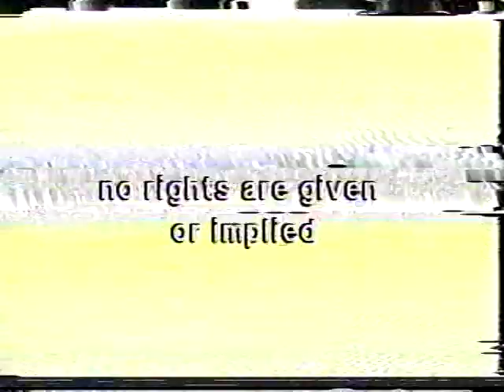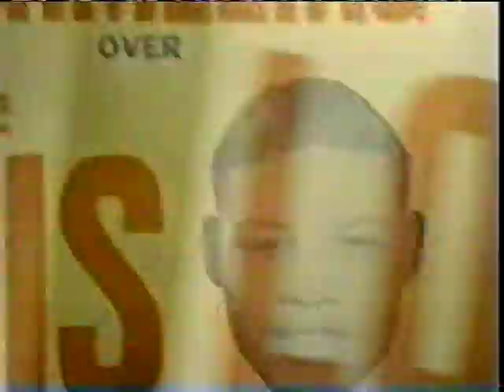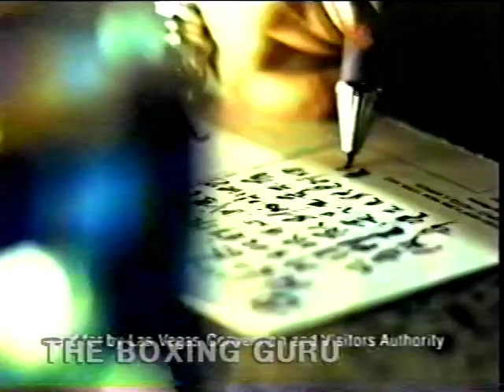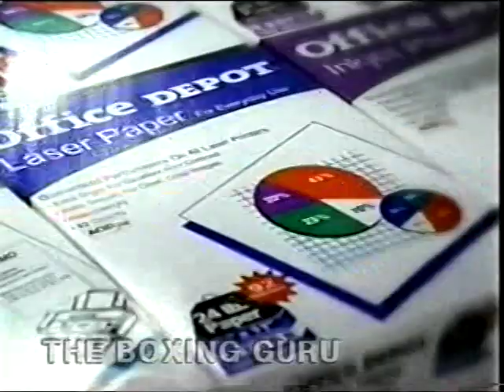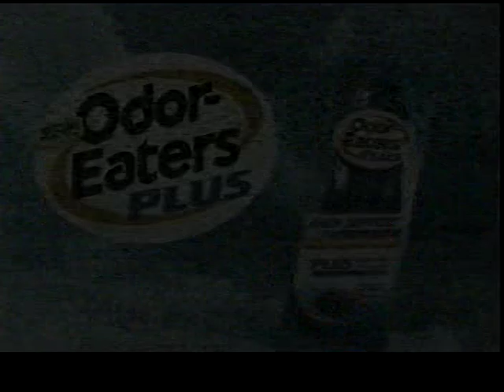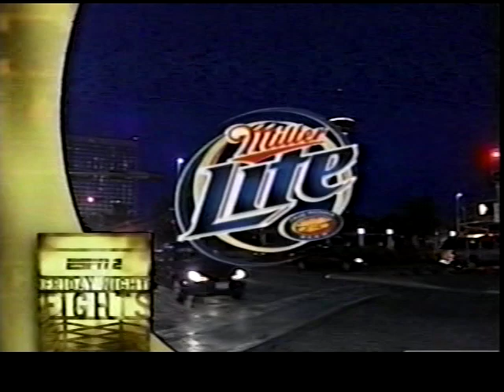JOE MORALES vs ANTONIO CERMENO